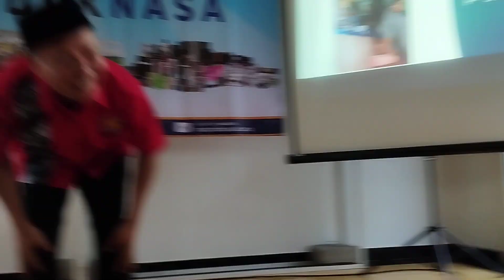Testimoni NSBO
Biasanya pakai tongkat, setelah dilakukan rileksasi, oles NSBO dan kemudian pembalutan dengan tensocrepe alhamdulillah langsung bisa jalan tanpa tongkat. ibu tersebut mengalami pengapuran tulang